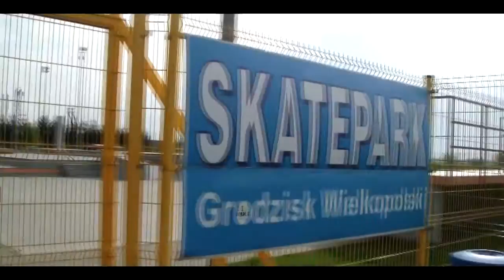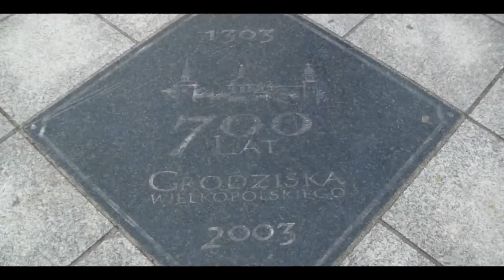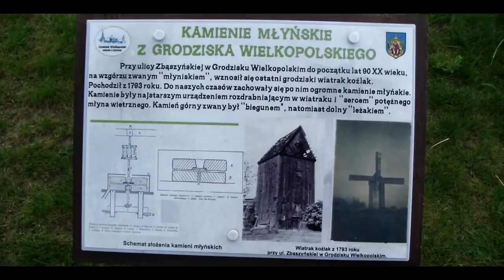Grodzisk Wielkopolski oczami Gimnazjalistów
Kolejny film pokazujący, że Załoga Bi potrafią wspólnie coś stworzyć. :D